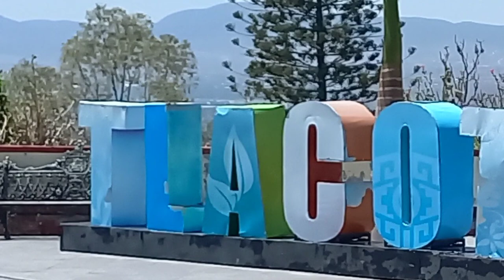la iglesia del Cerrito de Tlacotepec de Benito Juárez